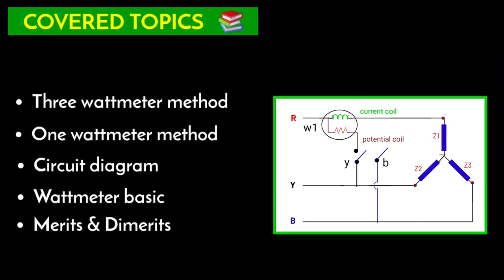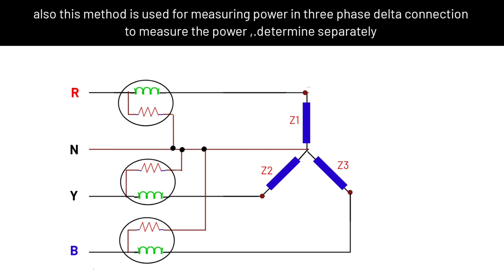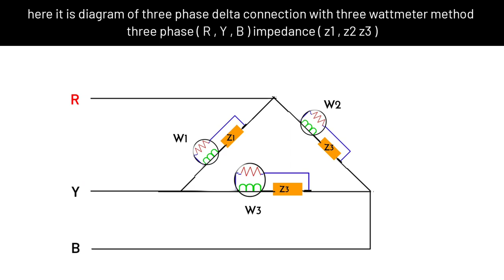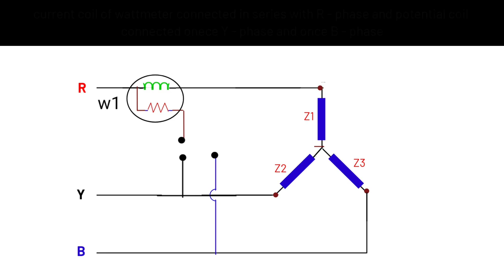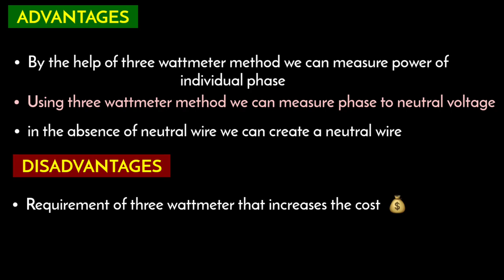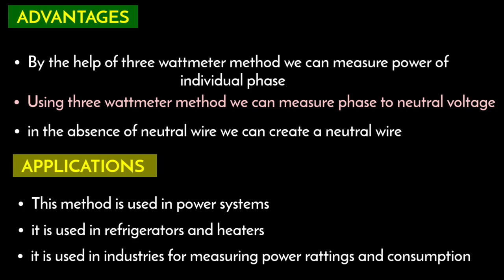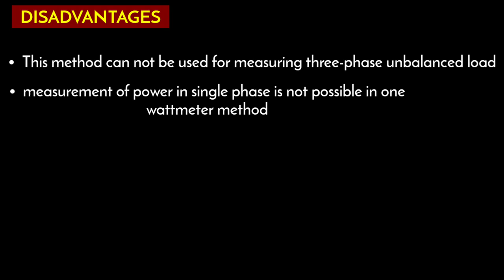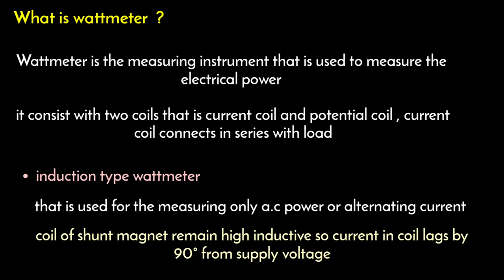three wattmeter method of power measurement | one wattmeter method | 3 wattmeter method | 1 phase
OTHER TOPICS

in this video I have explained about three wattmeter method and one wattmeter method of three phase power measurement

Also you will get basic knowledge of wattmeter construction and working

All electrical equipments work on electrical power that measuring through wattmeter in range of watts kilowatts and megawatts

COVERED TOPICS

1) 3 wattmeter method for three phase power measurement
2) power measurement in three phase ac circuit
3) three phase power measurement using three wattmeter
4) one wattmeter method
5) three phase circuit wattmeter method
6) measurement of power by three wattmeter method
7) what is three wattmeter method of power measurement

Thanks 😊